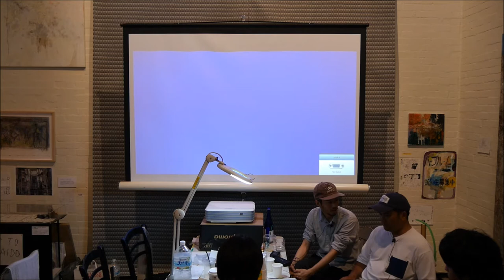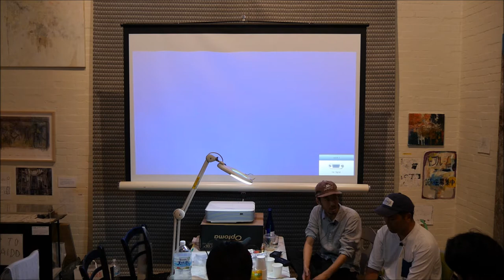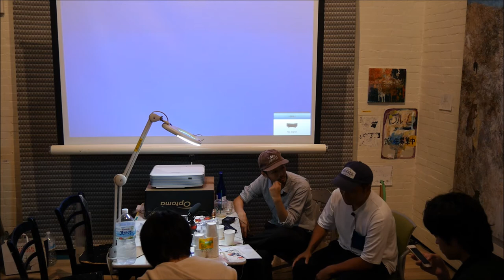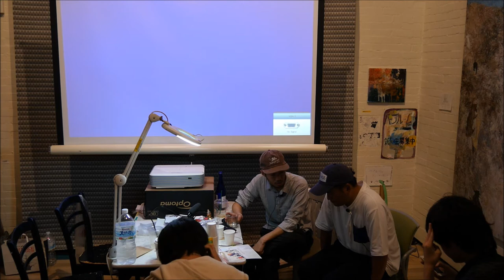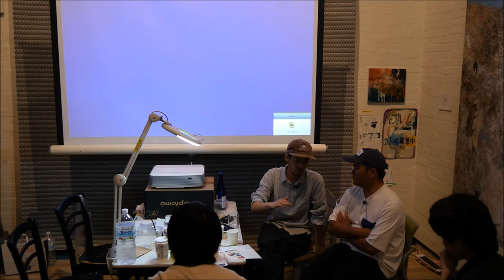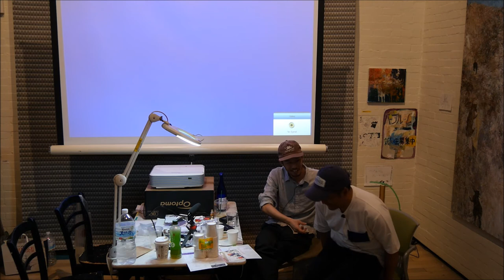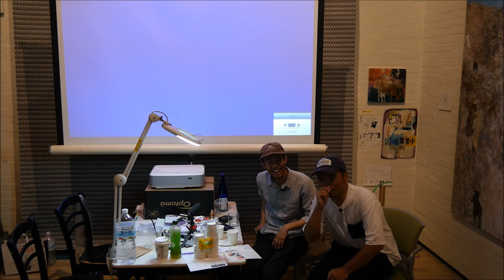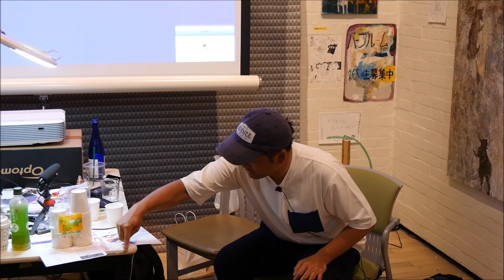恋せよ乙女!パープルーム大学と梅津庸一の構想画『上妻世海による連続講義「制作と二人称の哲学 - 宇宙遊泳の時代に」第二回 制作と芸術のリバースエンジニアリング」』上妻世海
日時　2017年6月8日　18:00～
場所　ワタリウム美術館

登壇:
上妻世海

撮影協力：アラン
編集：みそにこみおでん
※撮影は許可を得ておこなっております